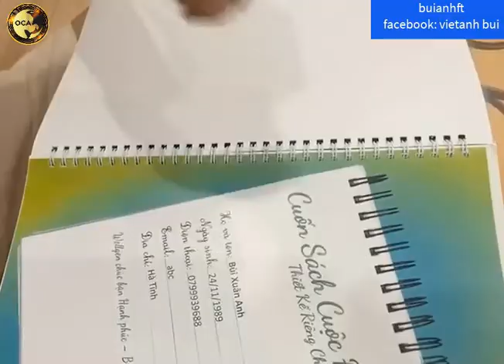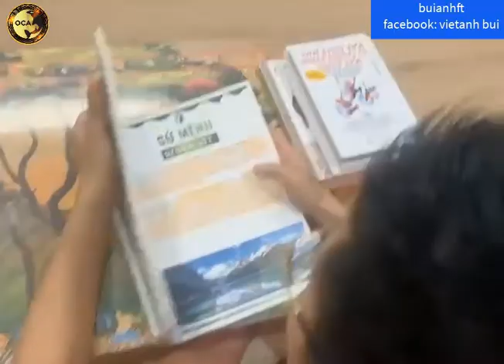MÓN QUÀ TỪ SỐ HỌC ỨNG DỤNG !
Đây là một video ngắn về cuộc sống của tôi, về món quà mà tôi đã nhận được từ số học ứng dụng. món quà về con người mà tôi được kết nối
cảm ơn những điều tốt đẹp đã đến với tôi. cảm ơn sứ mệnh mà vũ trụ đã giao cho tôi. trao đi giá trị và ko ngừng trao đi giá trị, kết nối kết nối và cho đi.
cho đi và nhận lại những giá trị tuyệt vời hơn nữa!
cảm ơn cảm ơn cảm ơn.